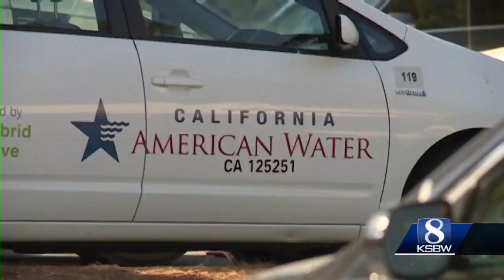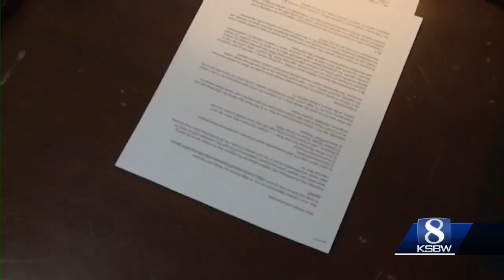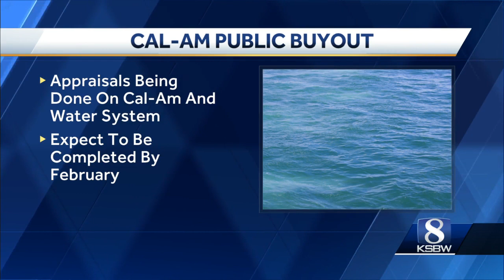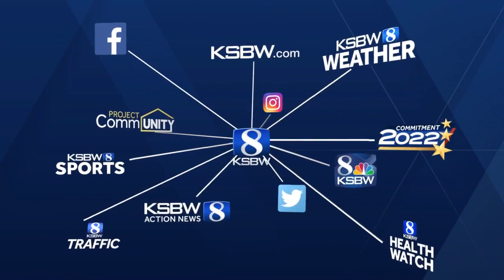Stakeholders react to Marina desal plant approval